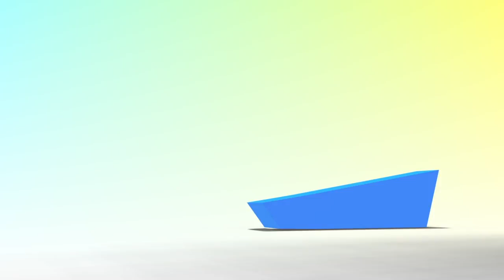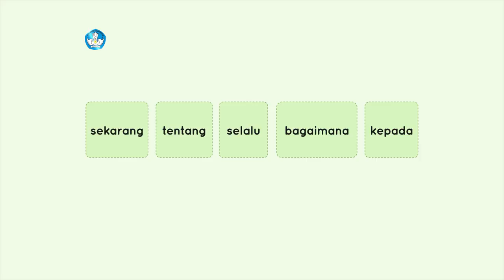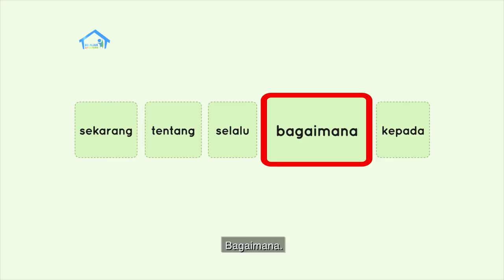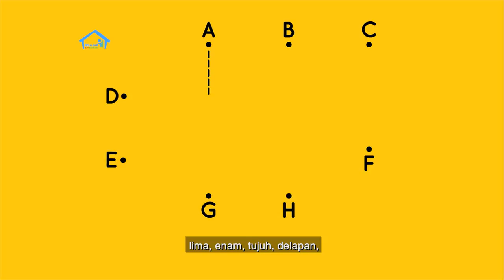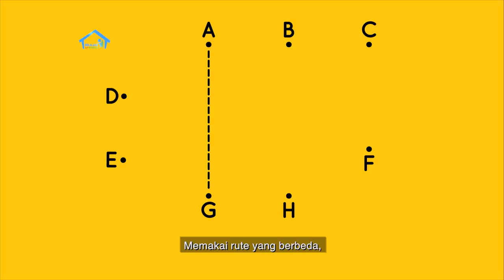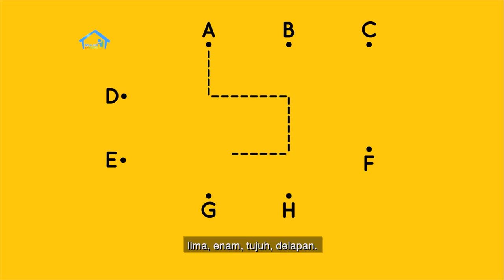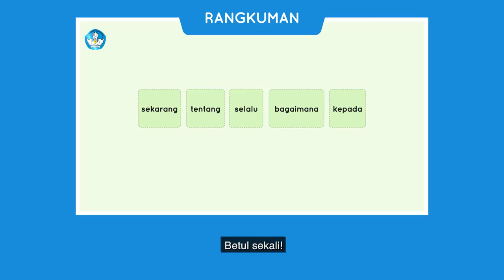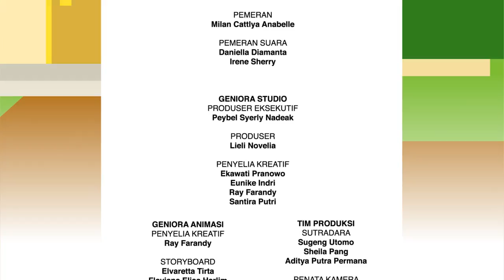BDR | SD Kelas I | Episode 10 - Fasilitas Umum Gratis di Sekitar Kita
Di episode hari ini, Nana akan mengajak untuk mengenal fasilitas umum gratis yang bisa digunakan di sekitar kita, salah satunya adalah pemadam kebakaran dan sekolah. Penasaran bagaimana ceritanya? Ikuti terus episode kali ini, ya.